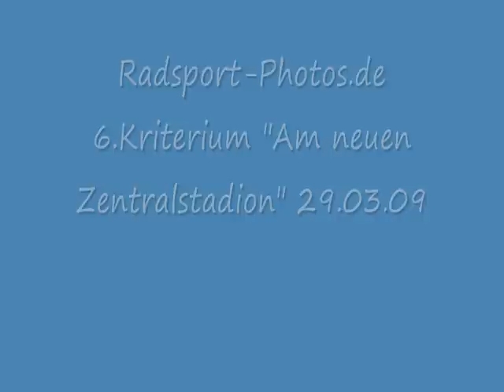Sturz beim Rennen (auf den Kommentar im Hintergrund achten)